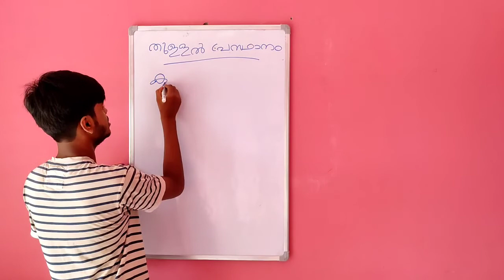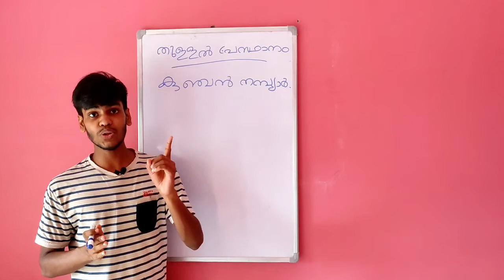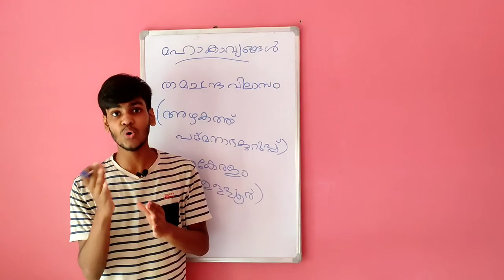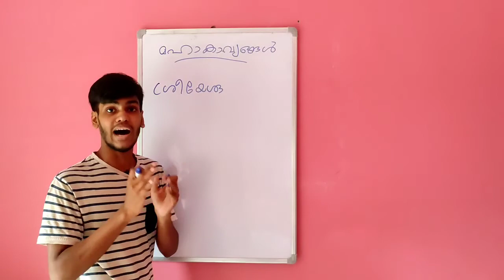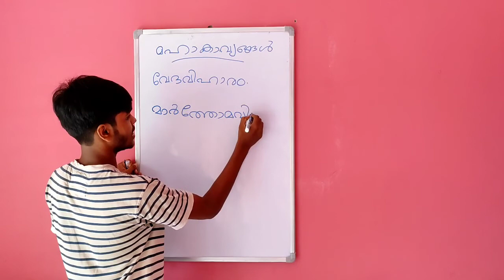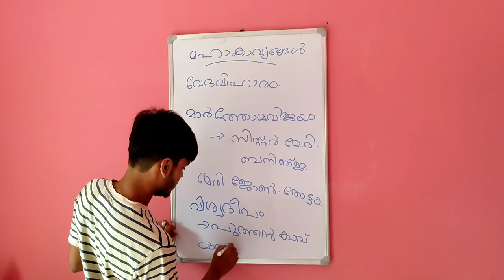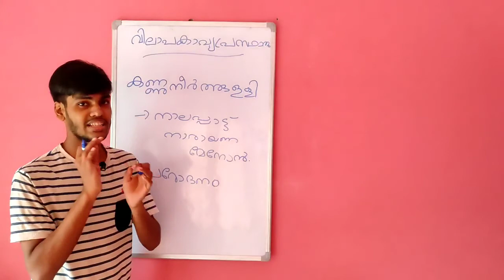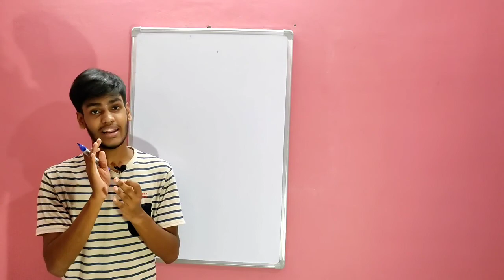മലയാളസാഹിത്യപ്രസ്ഥാനത്തെക്കുറിച്ച് അറിയേണ്ടതെല്ലാം||Kerala PSC exam preparation||LDC LGS Exam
Manager:Alwin Thomas
Chief Coordinator : Jeevan Raj
Asst. Coordinator: Josemon Linson
Programme Coordinator : Alwin Thomas
DOP : Alwin Thomas
Online Promotion :Alwin Thomas
Technical Assistance :Alwin Thomas
Studio Mixing:🔥TECH ON FIRE🔥 Studio, Velur

©️ The copyright of this video is owned by 🔥TECH ON FIRE🔥 Official Video and Audio Studio Velur.